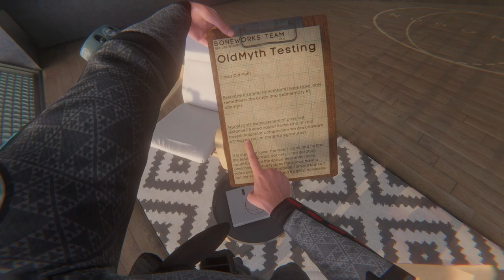Bayonets in Bonelab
A journey to find the M1 Garand, & whatever else you want to call what I did w/its bayonet. The bayonet is very cool